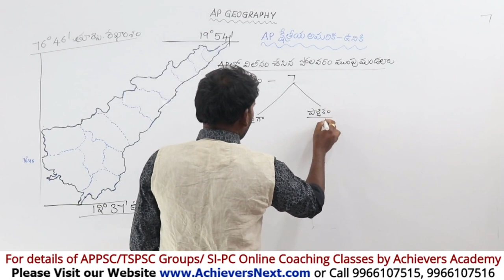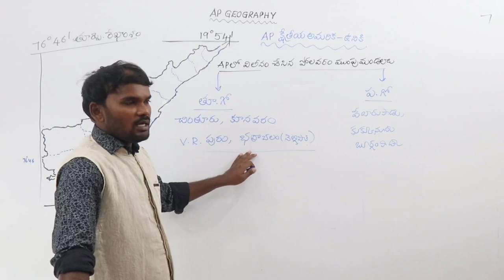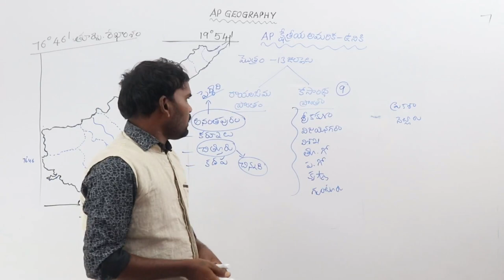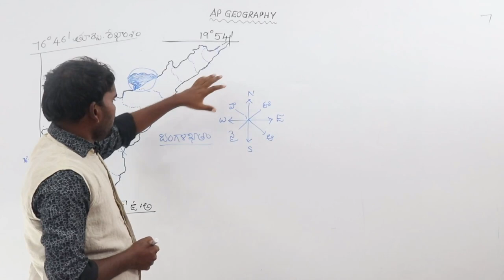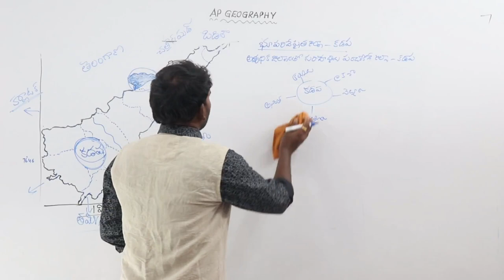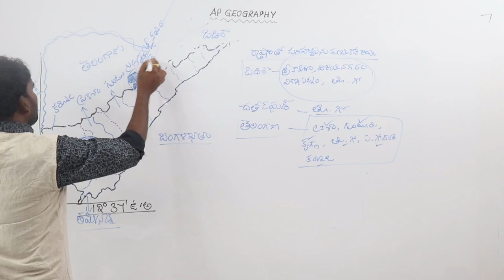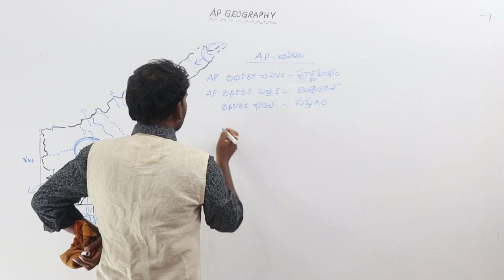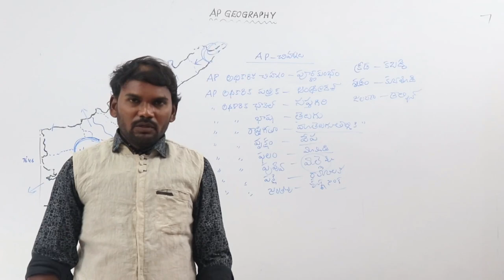AP Geography - ఆంధ్రప్రదేశ్ ఉనికి | APPSC | Online Coaching | Achievers Academy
Andhra Pradesh Geography - ఆంధ్రప్రదేశ్ ఉనికి for APPSC Groups Online Coaching by Achievers Academy

TOP FEATURES OF OUR COURSES:

24X7 HOURS ACCESS TO PRE-RECORDED VIDEO CLASSES BY SUBJECT EXPERTS

 1. APPSC Group 1 Online Coaching
 2. APPSC Group 2 Online Coaching
 3. APPSC Group 3 Panchayat Secretary Online Coaching
4. SI PC Prelims & Mains Online Coaching Classes for APSLPRB &
 5. Subject wise Online Courses